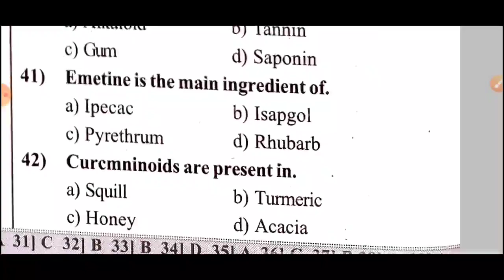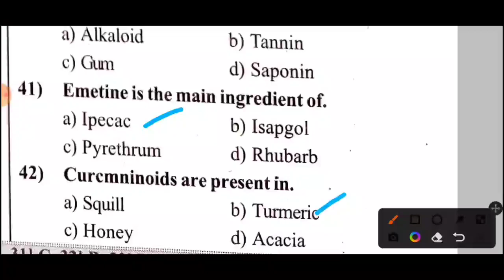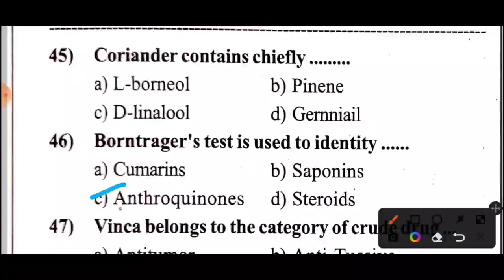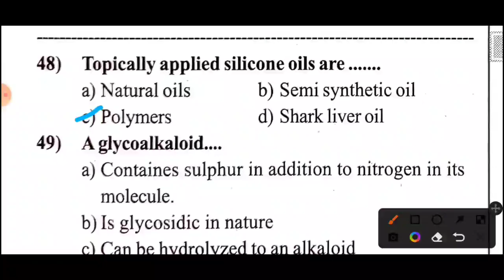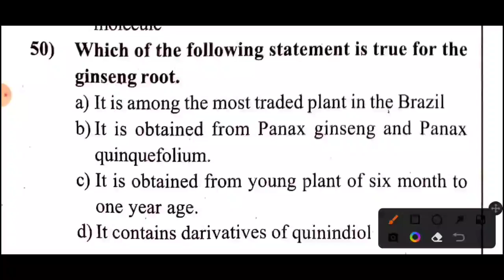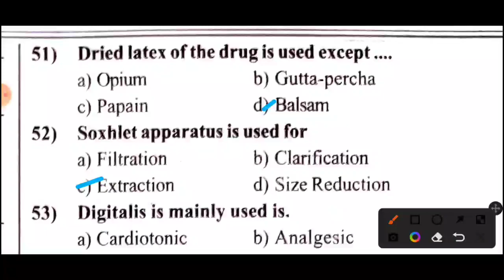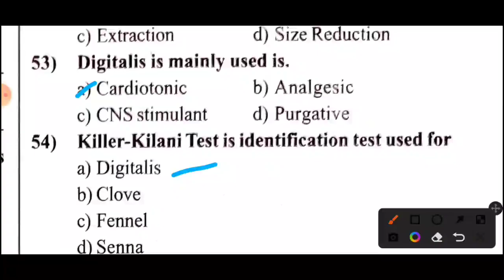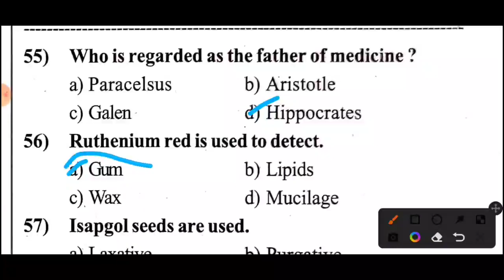TN MRB PHARMACIST EXAM MODEL QUESTION PAPERS | PHARMACOGNOSY | paper 3